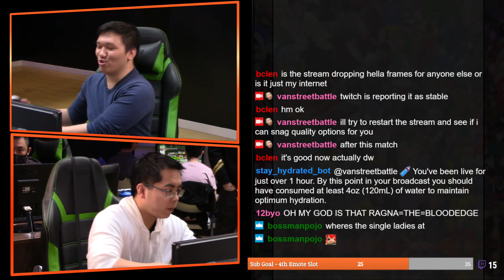Okizeme #14 Blazblue Central Fiction W2 Foolish Professional VS Psykotik